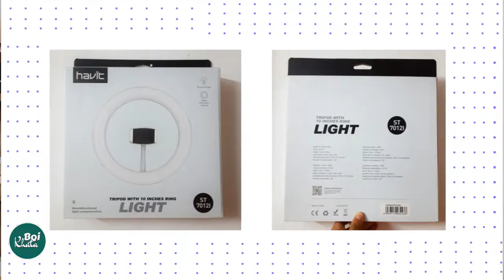কম খরচে ইউটিউব সেটআপ | Budget Youtube Studio Setup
কম খরচে প্রফেশনাল ইউটিউব সেটআপ
In this video, I have shown the best budget setup for making any type of video using ring light, microphone, tripod, light stand, mobile holder.

00:00 Intro
00:30 Light
01:19 Microphone
02:14 Tripod
02:58 Ending